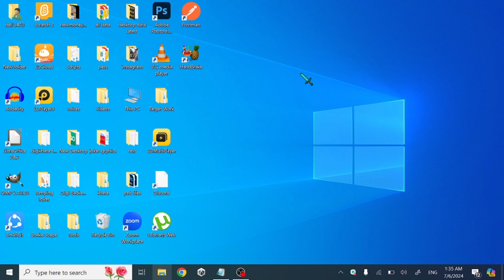How To Reset Mouse Cursor To Default In PC Or Laptop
You will learn how to restore mouse cursor in laptop or pc to default mouse pointer